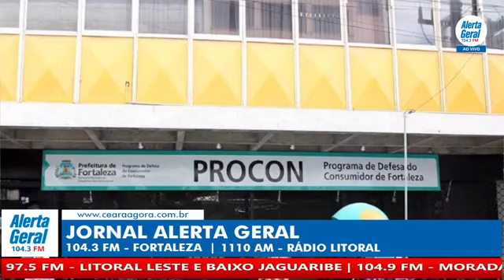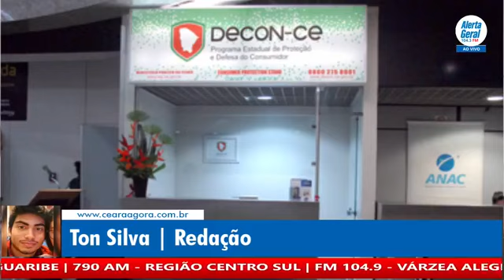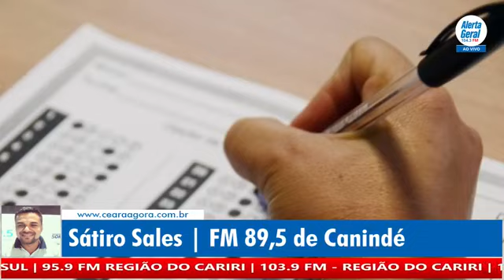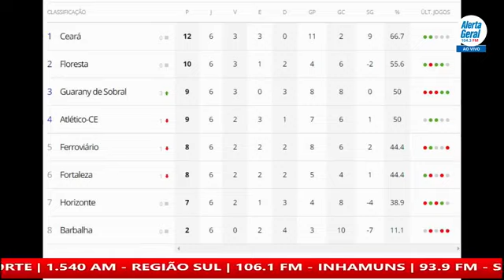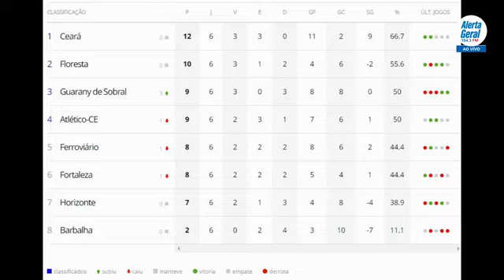Jornal Alerta Geral #47 - Quinta-feira (14/03/19)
Apresentação: Luzenor de Oliveira, Beto Almeida e Lucinha Barbosa.
Produção: Camila Maciel, Rodrigo Rodrigues, Ton Silva e Marcelo Raulino
Operação de imagens: Rodrigo Rodrigues e Ton Silva